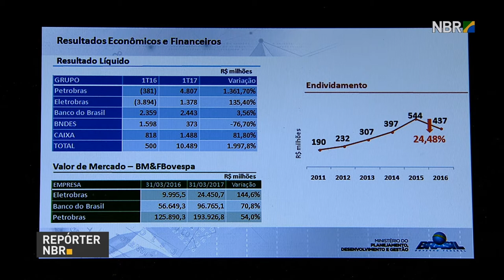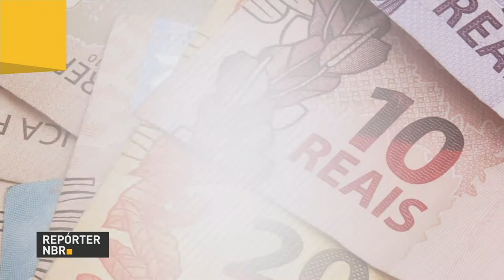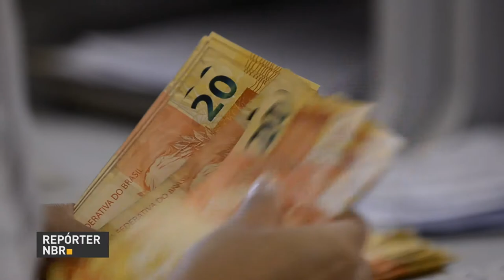Ministro da Justiça brasileiro assume comando de conferência da CPLP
REPÓRTER NBR 16H - 29.06.17: Presidente Michel Temer participou da 15ª Conferência dos Ministros da Justiça da Comunidade dos Países de Língua Portuguesa (CPLP). O ministro brasileiro Torquato Jardim assumiu o comando da reunião. E mais: Lei de Responsabilidade das Estatais completa um ano. Confira também: governo baixa meta da inflação pra 2019 e 2020.